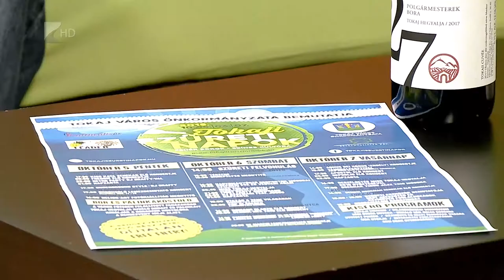Víg-Kend 2018.09.28. - Erdős József: Tokaji Szüreti Napok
Ismét megrendezik Tokajban a Szüreti Napokat, ahol idén is helyet kapott a nagy hagyományú Szüreti felvonulás. A programokról a rendezvény egyik szervezője, Erdős József beszélt.